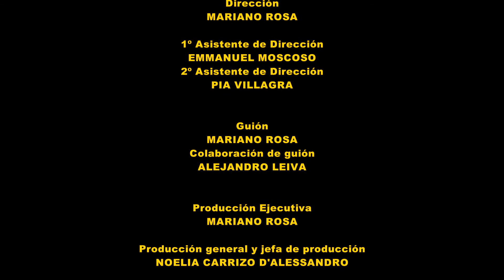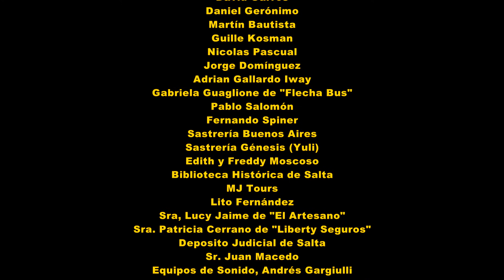EL APARECIDO, LA SERIE CAPITULO 1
Primer capítulo de la Serie El Aparecido, ganadora del Concurso Series de Ficción Federales 2010 (INCAA / TDA / UNSAN / CHULO productora audiovisual).